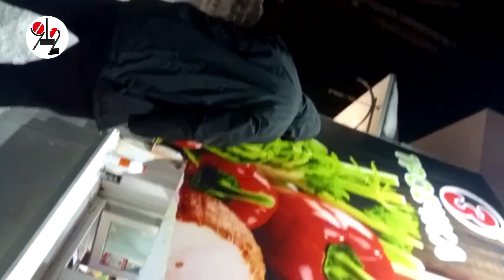Жильцы дома взвыли от открывшегося внизу магазина.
Теперь по ночам под их окнами регулярно пьяные шалманы.